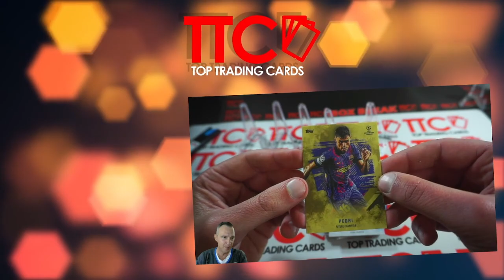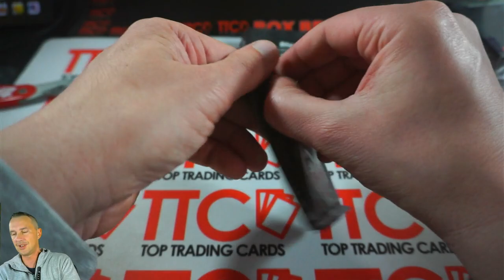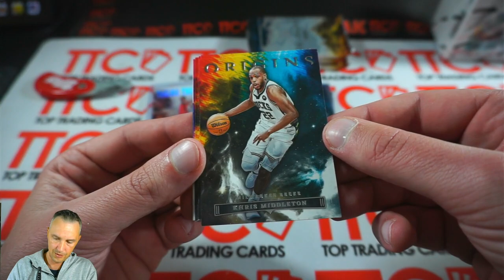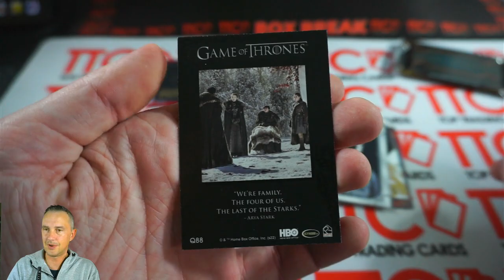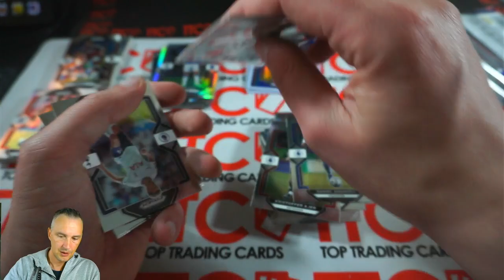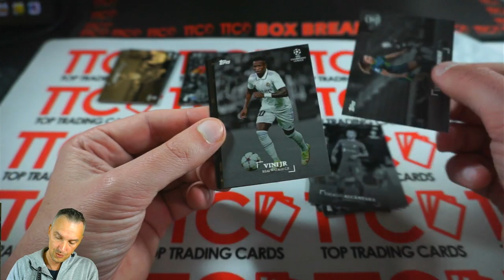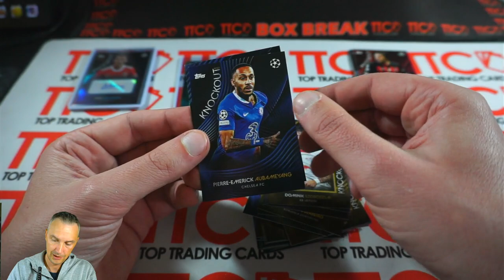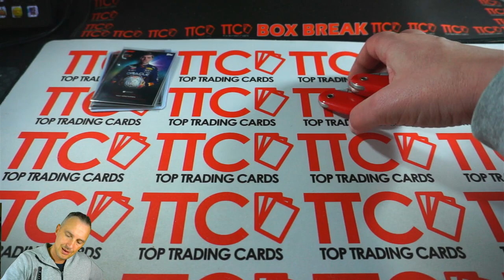TTC BOX BREAK STREAM⚽ TOPPS F1 LIGHTS OUT + NBA COURT KINGS & ORIGINS + GoT 💥 join our Breaks ⬇⬇⬇